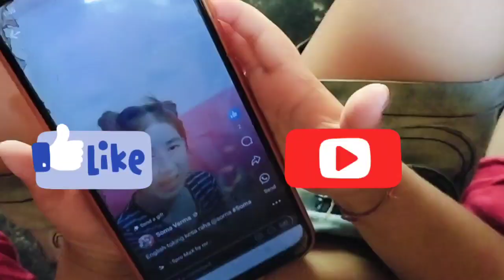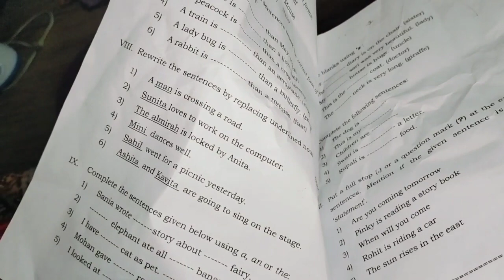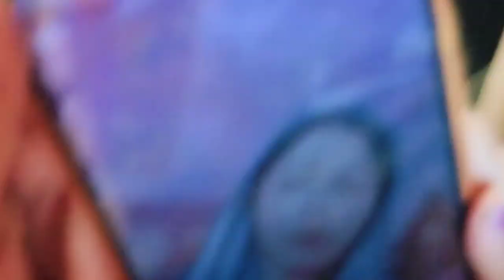Tinile ani bwsa no bona mwchong kha | Bwtok nokhe tong maya tiprasa kokborokvlog support 🙏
Tinile ani bwsa no bona mwchong kha | Tini kisa paraoh thamani